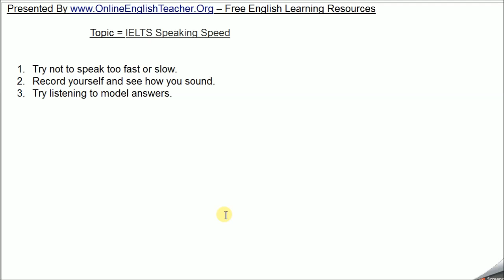IELTS Speaking Speed